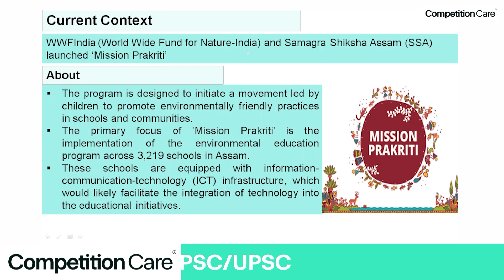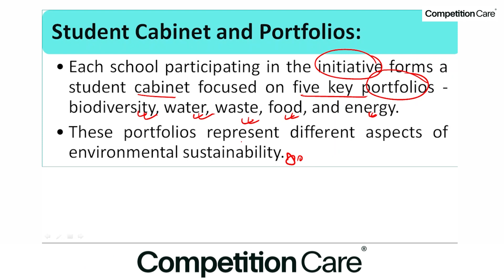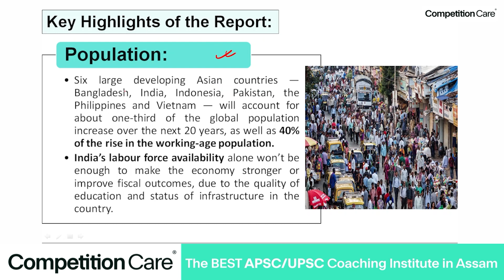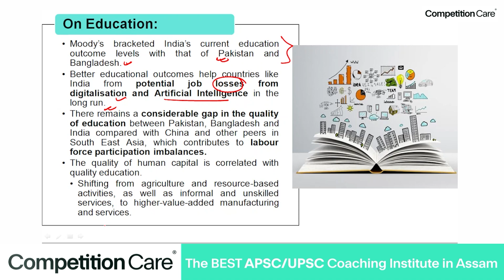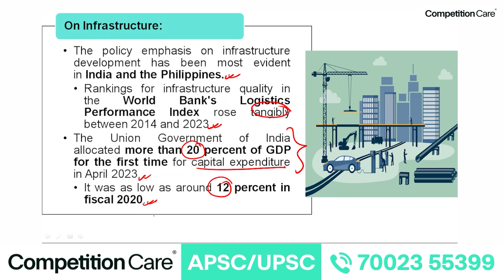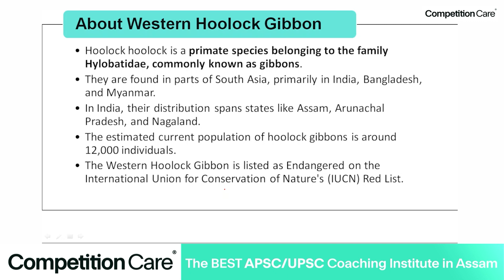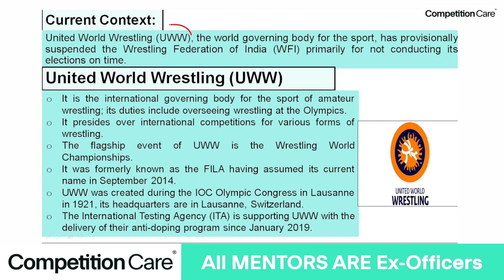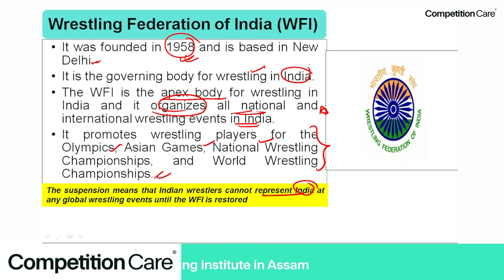Daily Newspaper Analysis - 1 September 2023- Competition Care - Best APSC/UPSC Coaching in Assam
🔔Admissions Open for APSC & UPSC Offline and Online Courses📚✍️

📍 Address: Kiran Khaklari Path, Dalbari, Satgaon, Guwahati, Assam 781171